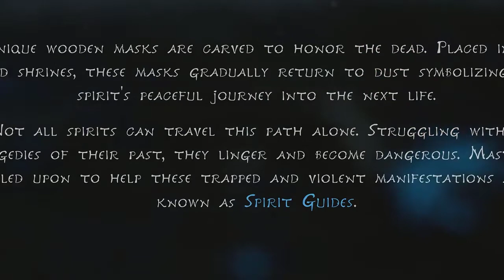Kena Bridge Of Spirits - 18 Mins Gameplay Trailer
Check out the first 18 minutes of Kena: Bridge of Spirits running in native 4K Fidelity Mode on PlayStation 5!

Kena: Bridge of Spirits has two graphics modes on PlayStation 5, Fidelity Mode (Native 4K at locked 30 FPS) and Performance Mode (Upscaled 4K targeting 60 FPS). This video shows the game running in the 30 FPS Fidelity Mode version so you can see how the game looks running at native 4K.

In Kena: Bridge of Spirits, you play as the titular Kena, a spirit guide trying to reach the sacred mountain shrine. Collect adorable creatures called the Rot, and find your way to your destination by fighting, puzzling, and clearing the corruption from the land.